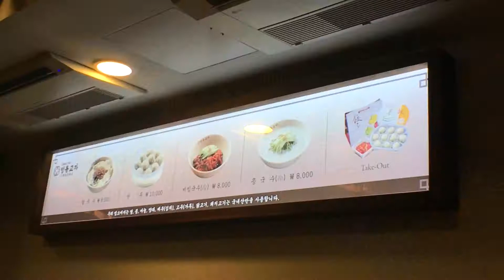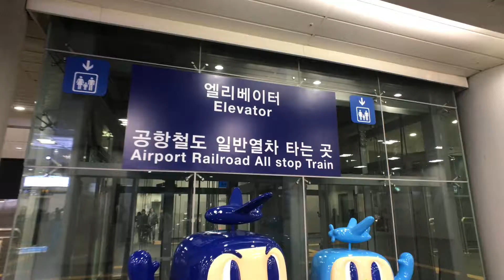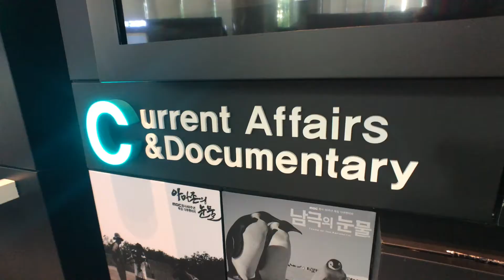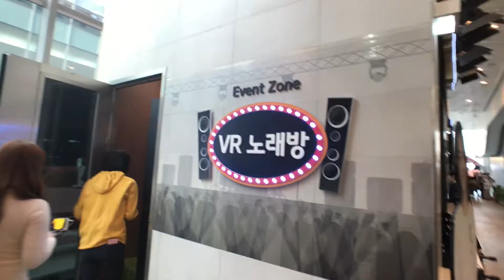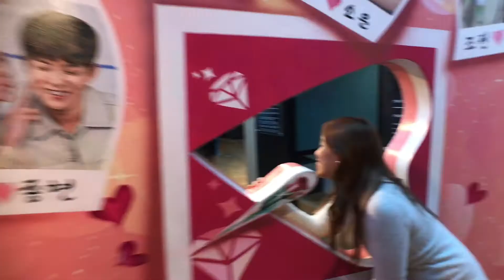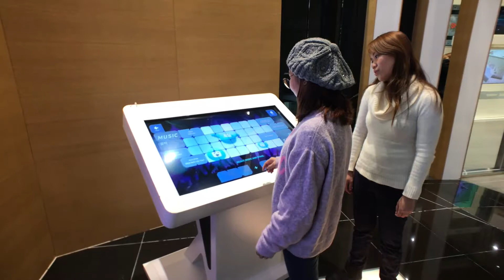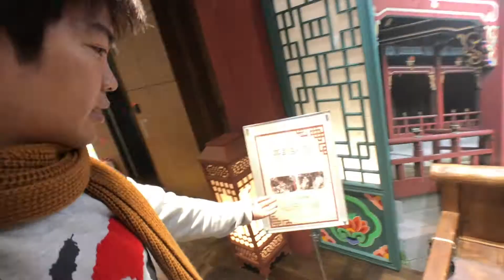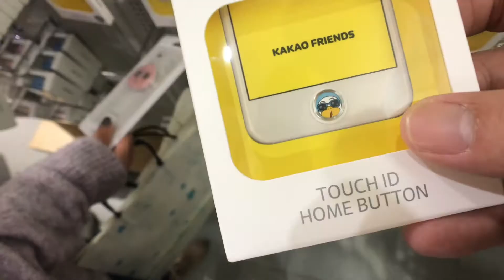KDrama Tour at MBC World 📺 | Korea Fall 🍁 Day 3 Vlog 🇰🇷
We're back in Seoul for 11 days and we're here for the fall foliage. This is our Day 3 video where we do a DIY KDrama Tour at MBC World

Trip date - Nov 2-12

In this video, our friends just flew in to join us in Seoul. After having lunch ang Myeongdong Gyoja, we head over to Digital Media City where we toured around MBC World for a taste of some Hallyu. After the KDrama exprience, we end our day at Hongdae.